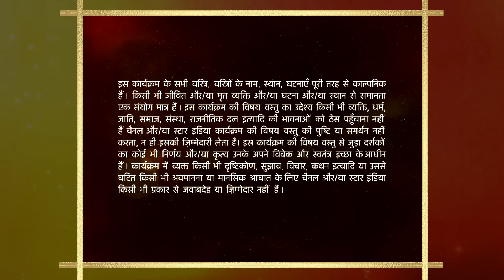Mann Kee Awaaz Pratigya | Pratigya ki maa ne milaya sab ki kheer mein zeher!